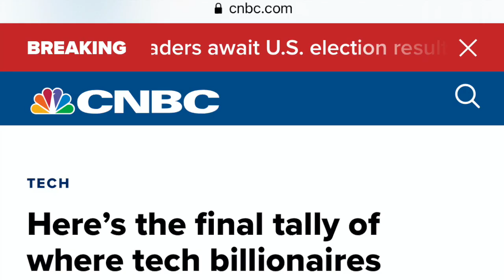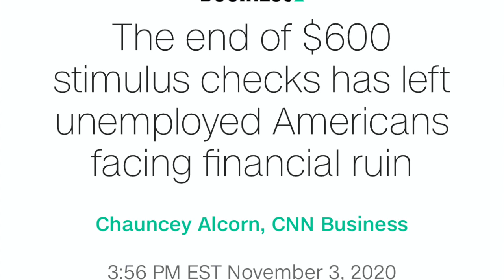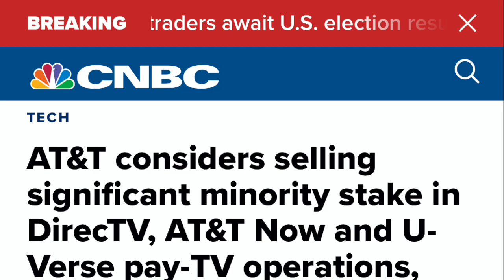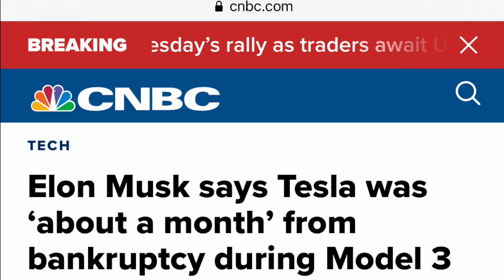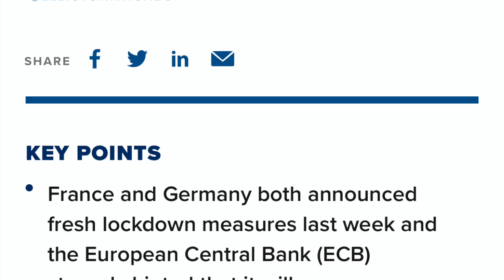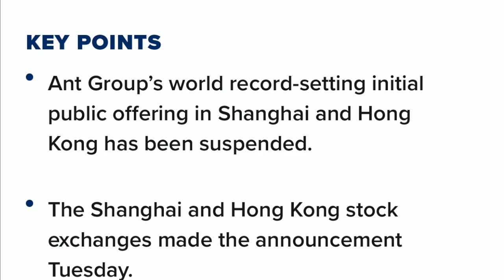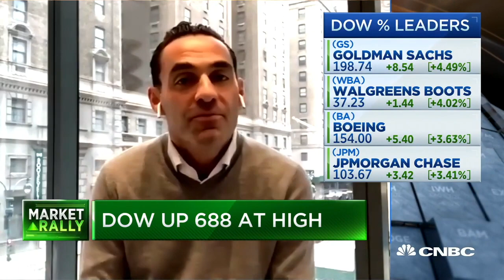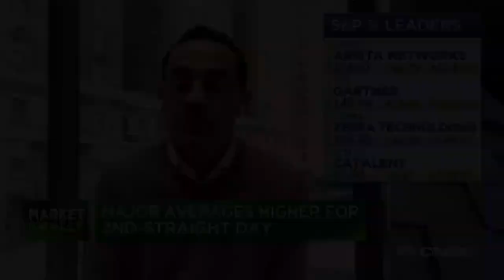WOW! TRUMP LEAVES JEROME'S STOCK MARKET! SHOULD YOU BUY THE DIP!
The stock market pumps again. Stimulus package up in the air. Elon Musk said that Telsa almost went bankrupt.